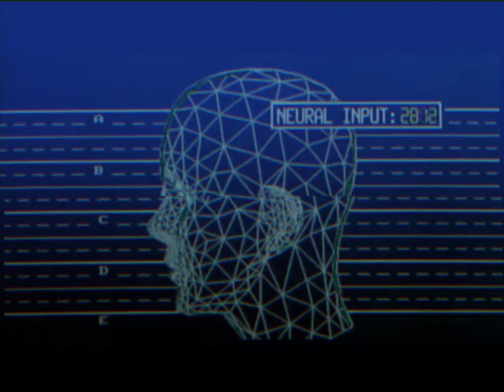SFERRO - Autonomous Robot PII 🤖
from NEW EP "Wetware Computer #2"

I love this track 👍